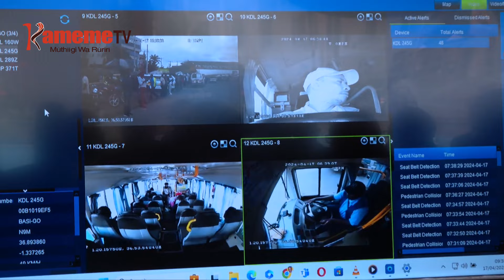President Ruto gwatha ministry ya barabara na ukuui gutigirira ni ya nyihia mitino ya barabara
MUTONGORIA WA BURURI DR WILLIAM RUTO NIATHIITE MINISTRY YA BARABARA NA UKUUI GWIKA MITUKI NA KUGATHIKA MITARATARA IRIA YAGIRIIRE NIGUO KUNYIHIA NAMBA YA IKUU IRIA IKORETWO IKIUMANA NA MITINO YA BARABARA, NA IRIA IKORETWO YONGEREREKETE NA GIKIRO KINENE ICA-INI IKUHI.
AKIARIA HINDI YA KURUGURIA MITARATARA YA URAMATI WA UMENYERERI MWEGA BARABARAINI, PRESIDENT NINGI NIATHIIRE RUHONGE RWA BORITHI A BARABARA-INI KURUTITHANIA WIRA NA ARUNA AO A RUHONGE RWA KUNYABARA WUIGIRIRIKI BARABARA-INI NTSA, NIGUO GUTIGIRIRA NIMAHOTITHIA KUNYIHIA MITINO YA BARABARA.